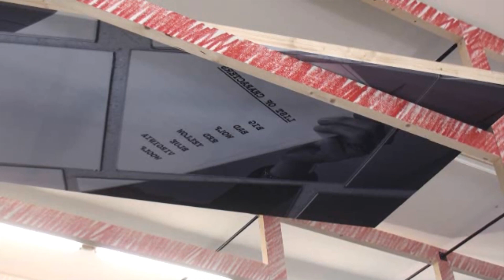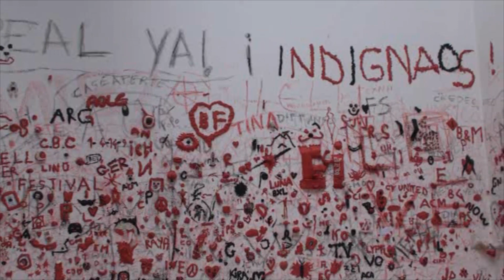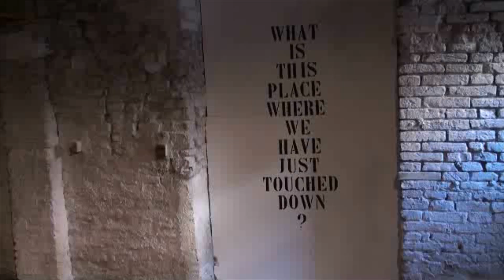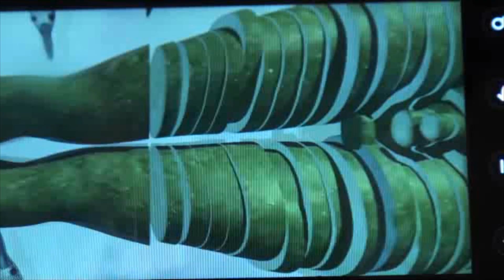54 biennale Venise 2011